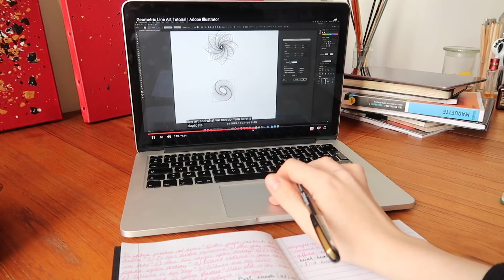АНГЛИЙСКИЙ : моя методика, учебники и мотивация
Друзья, скачивайте Амино и вступайте в сообщество Английский Язык 😌
Maria Drobyshevskaya

А вот и видео про мой метод в изучении английского ✏️ Какие учебники я использую, какие видео на английском самые эффективные, какие хитрости я использую, чтобы улучшить свой английский, какое чудо-приложение я использую, чтобы практиковать свой английский.

Вообщем, я искренне поделилась своей мотивацией, чтобы выучить английский, вдохновением, чтобы заставить себя учить английский и своей программой по изучению английского.

Всех обнимаю и целую 😘 Мощного и продуктивного английского, целеустремленности и спишемся ниже 📝